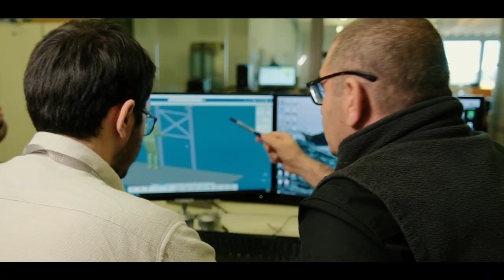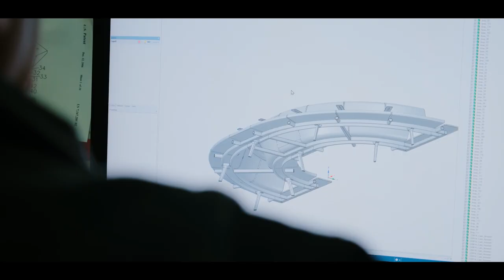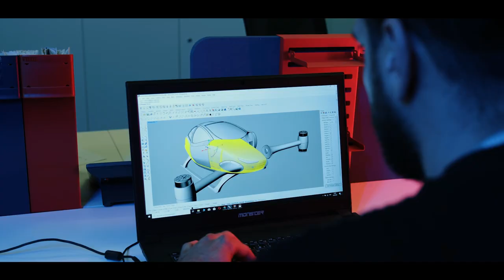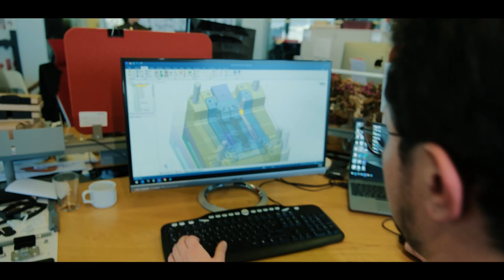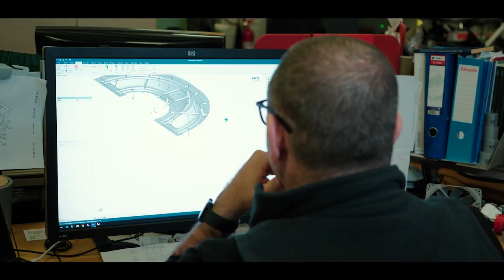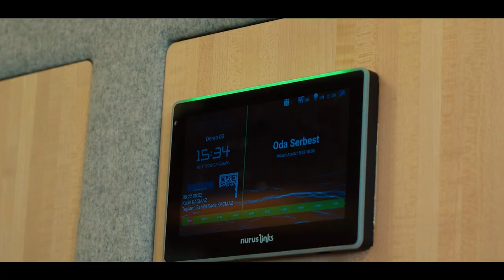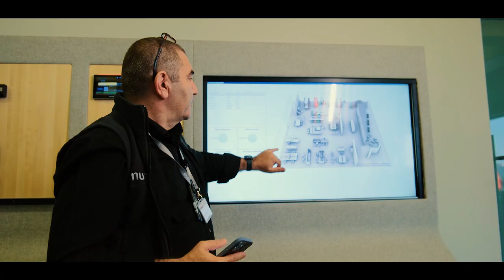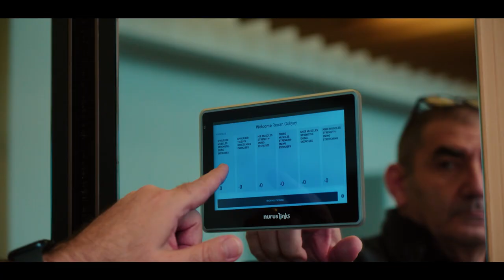Renan Gökyay’ın İlham Veren Hikayesi | Nurus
Bilişim Vadisi Endüstriyel Tasarım Koordinatörü Renan Gökyay’ın ilham veren hikayesi. 🤩✨

Hem sektörün öncü firması @nurus.global 'daki başarılı projeleri ile hem de yatırımcı yönüyle dikkat çekiyor. 🙌

Yaşam motivasyonu ve hikayesi yeni nesillere girişimcilik ekosisteminde rehberlik edecek...